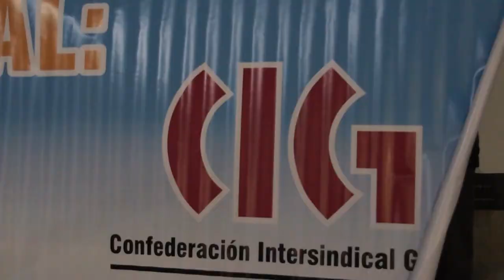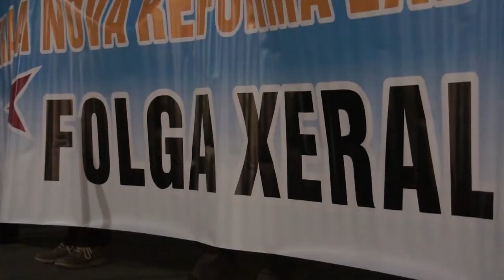Concentración contra a reforma laboral do PP (Vigo, 16/02/12)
Centos e centos de persoas participaron na tarde deste xoves nas asembleas abertas convocadas pola CIG en todo o país para informar das gravísimas consecuencias que terá a reforma laboral que vén de aprobar o PP sobre as condicións laborais e salariais da maioría da poboación. Os actos reivindicativos centráronse na necesidade dunha convocatoria de folga xeral, que a centra nacionalista ten prevista para finais do mes de marzo, como única forma de frear tanto esta reforma como todas as medidas que xa se foron aprobando e as que se prevé que se impoñan a través dos orzamentos xerais do Estado.